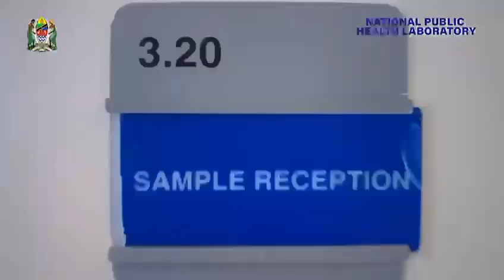UFUNGUZI WA MAABARA YA TAIFA YA AFYA YA JAMII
UFUNGUZI WA MAABARA YA TAIFA YA AFYA YA JAMII KUWA KITUO CHA KIKANDA CHA AFRIKA MASHARIKI CHA MAFUNZO YA ULINZI NA USALAMA WA VIMELEA